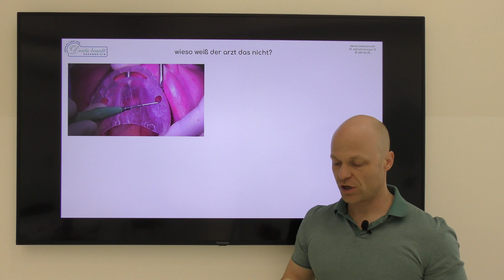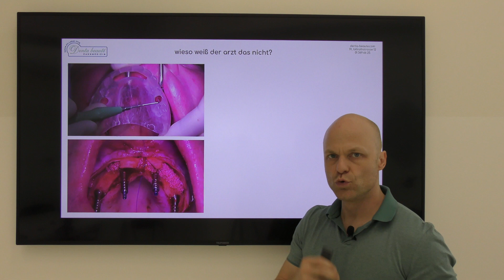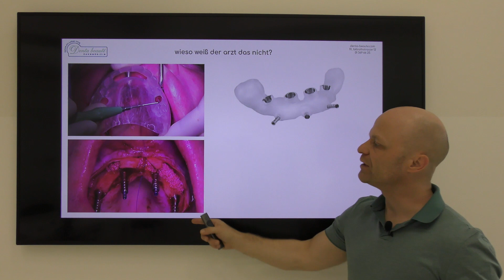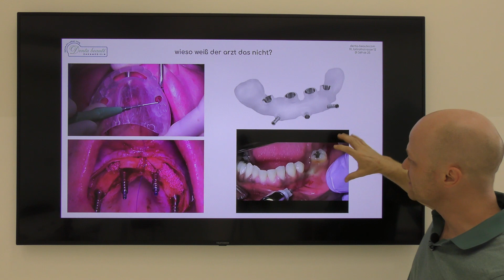navigierte implantation - so gehts - so nicht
wieso das der arzt nicht weiß, kann ich euch nicht sagen, aber mehr zum thema navigation und implantation und generelle überlegungen zum thema wissen arzt ...